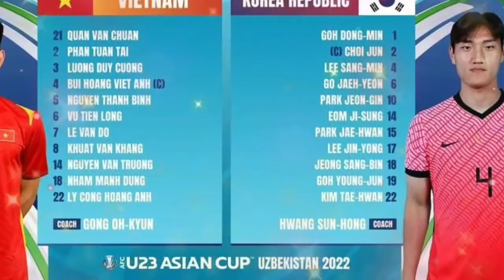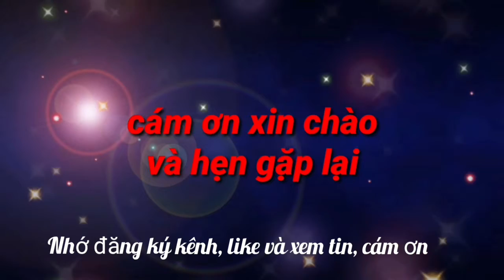Trả lời họp báo sau trận: HLV U23 Hàn Quốc: 'Chúng tôi không kiểm soát được trận đấu'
Ông Hwang Sun-hong không hài lòng với việc bị gỡ hòa ở những phút cuối trước U23 Việt Nam tại bảng C giải U23 châu Á 2022 tối 5/6.